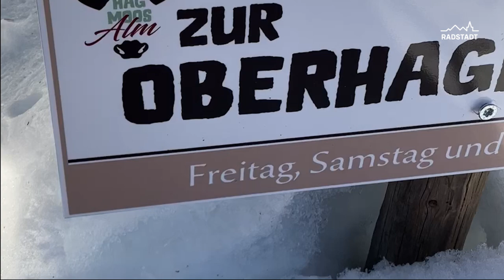Die begleitete Schneeschuhwanderung in Radstadt - rundum Spuren im Schnee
Radstadt Tourismus bietet, während der Wintermonate, jeden Donnerstag eine begleitete Schneeschuhwanderung an.

Geführt wird die Wanderung von Herta Palzenberger, die für die Berge des SalzburgerLandes lebt und ihre Wanderleidenschaft gerne mit dir teilt. Entlang des Weges zeigt dir Herta immer wieder interessante Plätze und traumhafte Ausblicke für die perfekte Urlaubserinnerung.

Treffpunkt: 09.00 Uhr beim Postamt Radstadt

Anschließend werden die Schneeschuhe bei Schuhe Klieber abgeholt

Danach geht's es mit dem Taxi bis zum Schranken Rossbrandstraße

Von dort führt die Wanderung zur Oberhagmoosalm

Nach der Einkehr in der Oberhagmoosalm geht die Gruppe zurück zum Schranken und fährt von dort wieder mit dem Taxi zurück zum Postamt

Anmeldung: Bis jeweils Mittwoch 17.00 Uhr telefonisch, per E-Mail oder direkt im Tourismusbüro Radstadt

Dauer: Gehzeit: ca. 4h (ca. 150 Höhenmeter; Rückkehr: ca. 15.30 Uhr)

Mitzubringen: Festes Schuhwerk, Winterkleidung & Trinkflasche